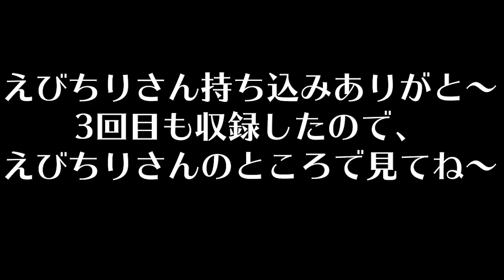【マインクラフト】えびちりさん持ち込み企画「マイクラの森」第2回戦